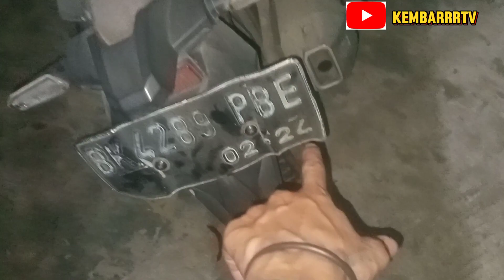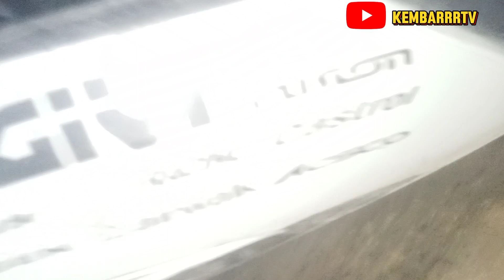AKIBAT JUDI SLOT NUMPUK HUTANG GUYS HAHA FAUZI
Selamat datang di channel kembarrrtv kali ini aku buat channel ini hanya membuat temen temen terhibur dengan konten setiap hari